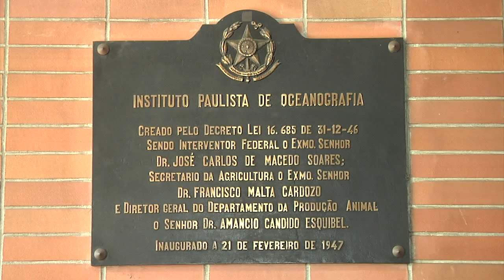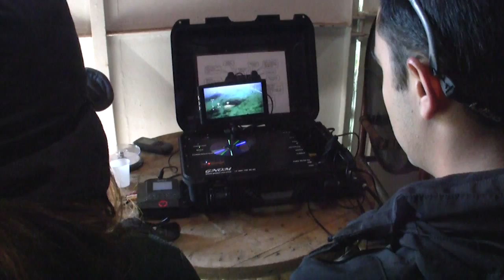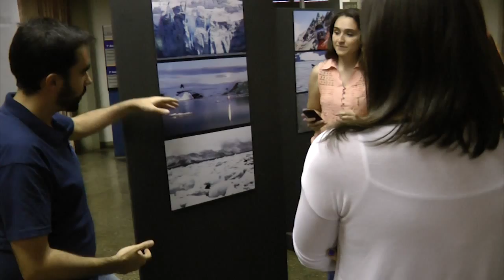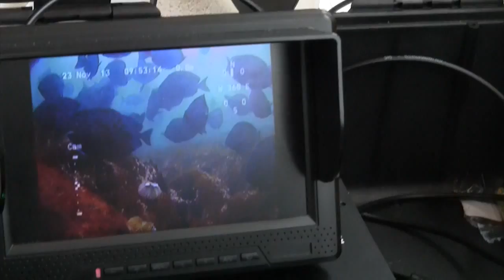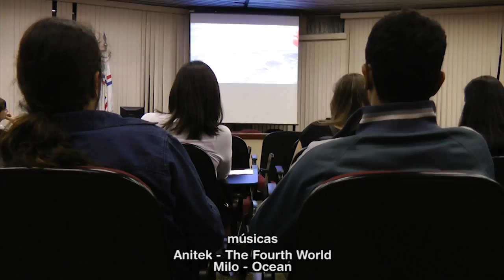TV USP Informa - pesquisa Antártica - Instituto Oceanográfico da USP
Conversamos com o biólogo Gabriel Monteiro, do Instituto Oceanográfico da USP e do INCT-APA, para conhecer seu trabalho de divulgação das atividades científicas do Brasil no Antártica.